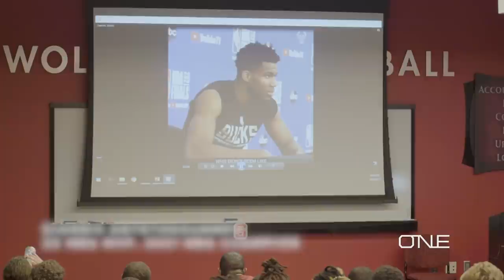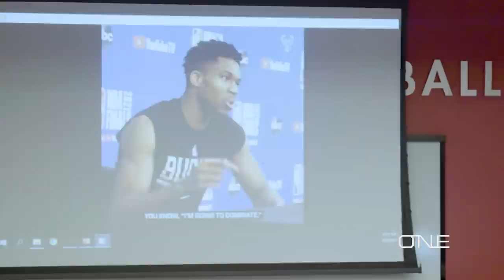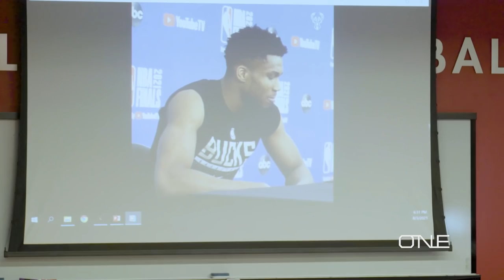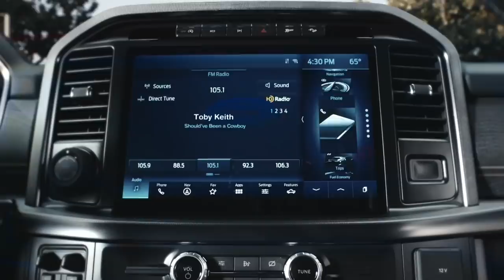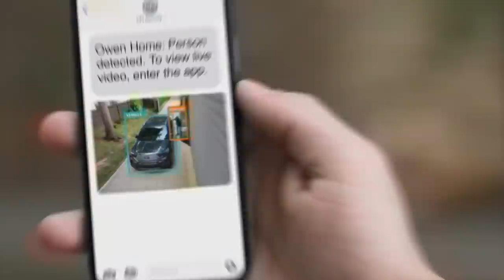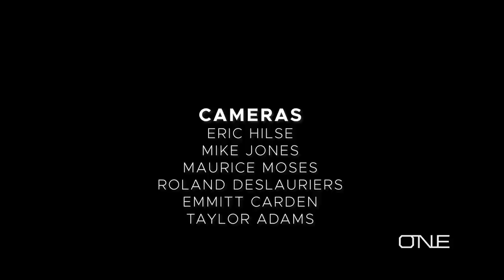ONE with Wolfpack Football - Season 5, Episode 1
Returning for a fifth season in 2021, ONE with Wolfpack Football presented by POWERHOME SOLAR, will chronicle the upcoming NC State football season. The show will make its debut this Sunday night leading up to the Pack's season opener Thursday night vs. USF.

A Learfield Original Documentary Series, the show will feature behind-the-scenes footage of all aspects of the NC State football program, following the stories of the coaches and student-athletes.

WRAL and Fox 50 in the Triangle will air the show weekly during the football season, starting on Sunday, Aug. 29.

2021 Viewing Info:
WRAL - Sunday 11:35 PM (or following late local news)
WRAL 5.2 - Sunday 6:30 PM
Fox 50 - Sunday 11:00 PMBally Sports South - Monday 5:30 PM
WWAY ABC Wilmington - Sunday 11:30 PM
MASN - Monday 11:00 PM